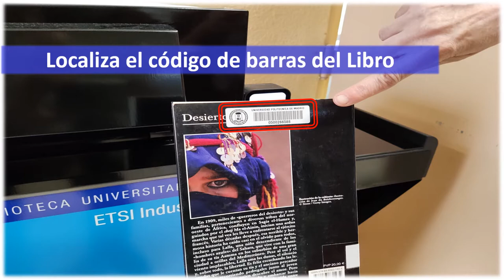Buzón de Devolución Libros en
El Servicio de Biblioteca UPM ha instalado un buzón en el que puedes DEVOLVER los libros que tengas en préstamo de nuestra Biblioteca o de otras Bibliotecas UPM. Lo encontrarás en la primera planta, fuera de la Biblioteca. Esperamos que te sea de utilidad ya que:

– No es necesario entrar en la Biblioteca. Puedes acudir a cualquier hora, dentro del horario de apertura de la Escuela, incluso cuando la Biblioteca esté cerrada.
– El funcionamiento es muy sencillo y en régimen de autoservicio: tras pulsar en la pantalla “Devolución” sigue las indicaciones.

IMPORTANTE: la devolución de los PORTÁTILES con préstamo de larga duración se seguirá efectuando en el mostrador.